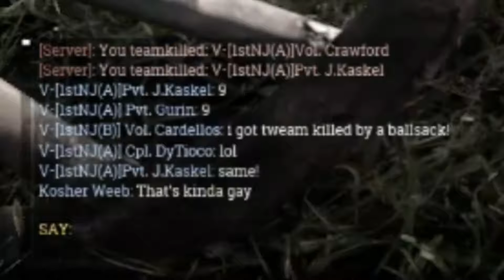So Artillery Now Has Teamkill Notifications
Bye bye 1st New Jersey.